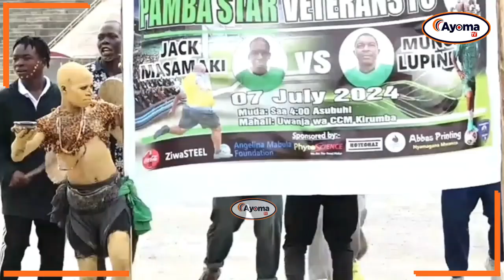MKUU WA MKOA WA MWANZA {SAID MTANDA} AFUNGUKA KUHUSU PAMBA JIJI FC BONANZA | AWAPONGEZA WALIOANDAA..